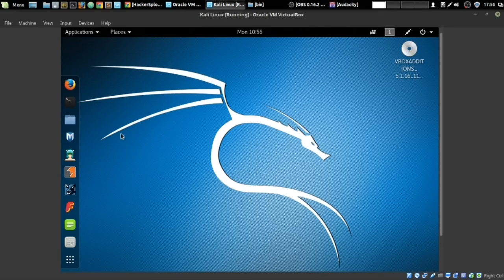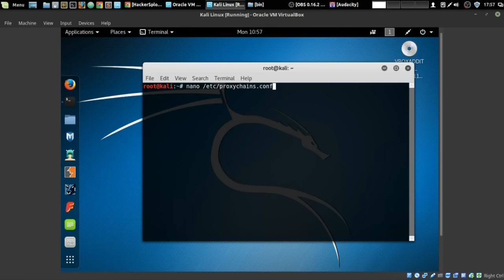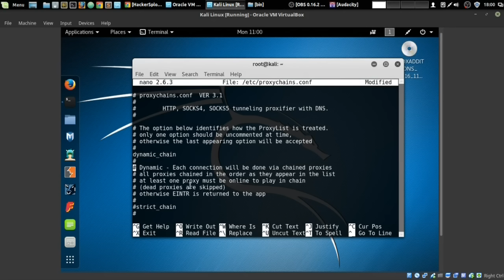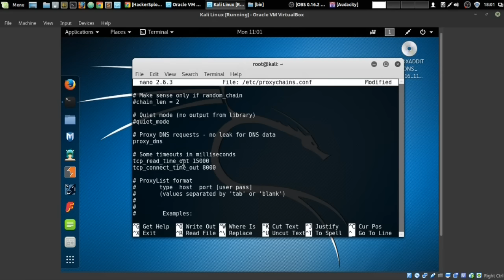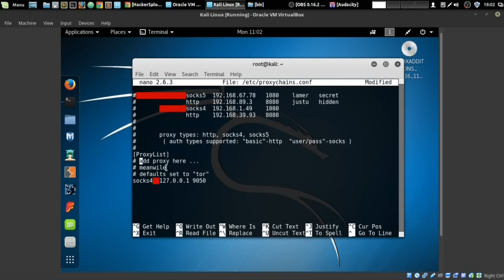How To Setup Proxychains In Kali Linux - #1 - Stay Anonymous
How to setup Proxychains in Kali Linux to stay anonymous while hacking. Kali Linux, an Advanced Penetration Testing Linux distribution used for Penetration Testing, Ethical Hacking and network security assessments.
proxychains - a tool that forces any TCP connection made by any given application. to follow through proxy like TOR or any other SOCKS4, SOCKS5 or HTTP(S) proxy. Supported auth-types: "user/pass" for SOCKS4/5, "basic" for HTTP. proxyresolv - DNS resolving. Used to resolve host names via proxy or TOR.